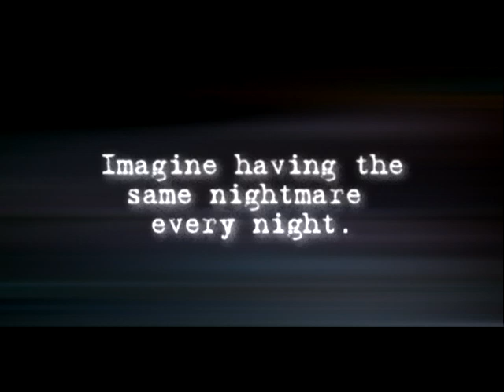Groundhog Day Trailer Remix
Trailer for the movie Groundhog day recut as a thriller.